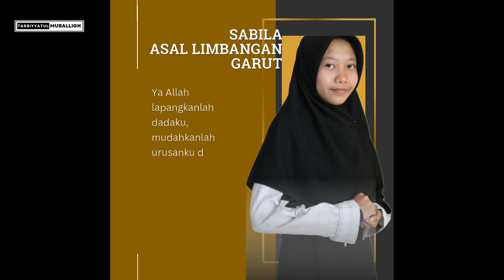SABILA ASAL LIMBANGAN GARUT